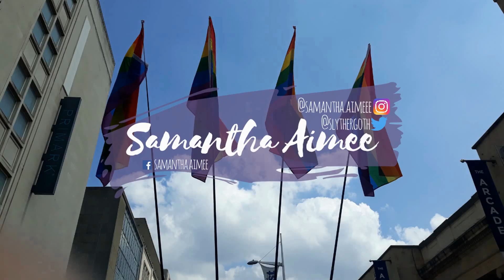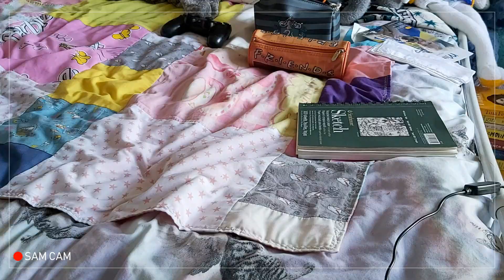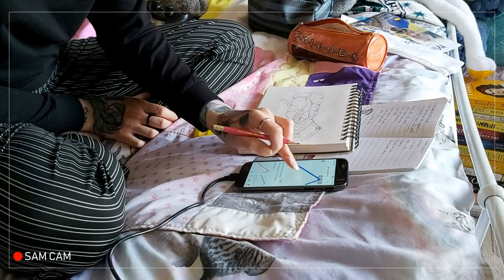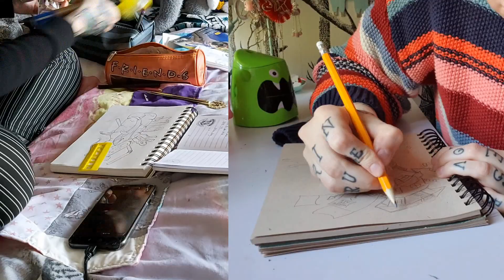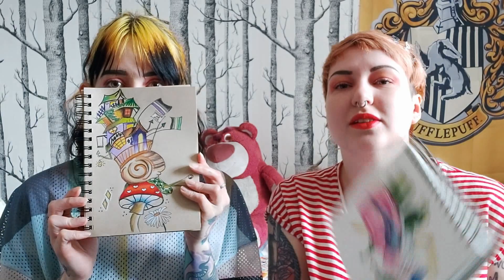Sis And I Design Tattoos For Each Other!! ❤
Jess came up with yet another fun lockdown activity, which actually kept us occupied for a nice chunk of time! We design each other a tattoo, with no idea what the other is creating. Should we get the finished designs tattooed? Only your thumbs can tell.

Filmed on Samsung Galaxy A70.